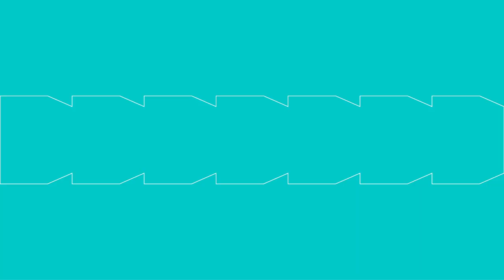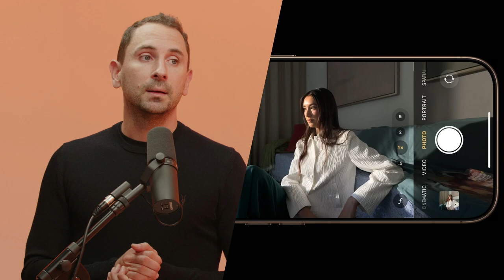iPhone 16 - nouveautés, prix, et comparaisons 📱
📢 Bienvenue dans cet épisode de l’actu conso de Testachats, l’organisation qui défend vos droits en tant que consommateur en Belgique. 💪

Au programme :

• Quelles sont les nouveautés de l’iPhone 16 ?
• Quelles performances par rapport aux iPhone 15 ?
• Les prix ?
• Quel modèle choisir ?